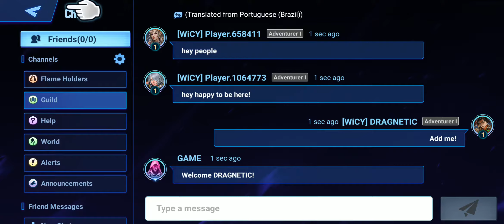CRYSTALBOURNE HEROES OF FAITH ANDROID/ iOS GAMEPLAY